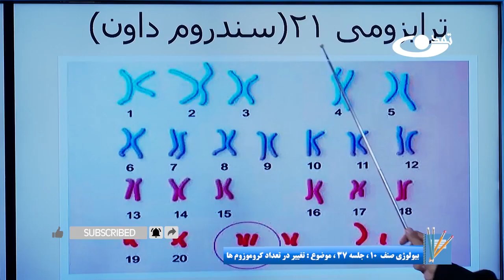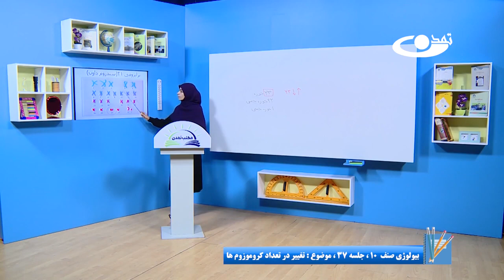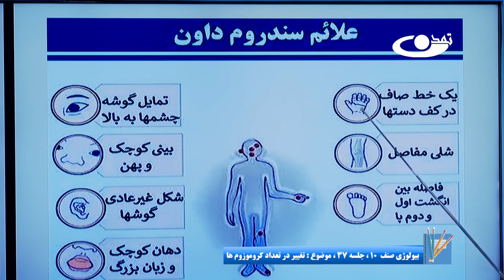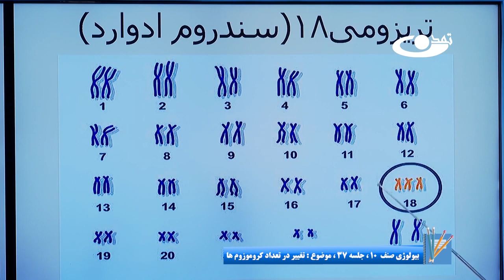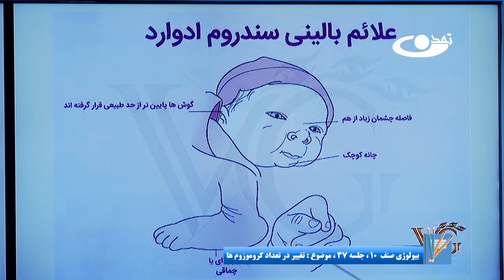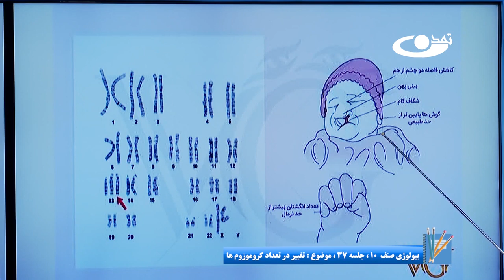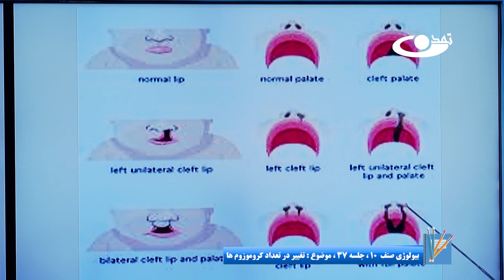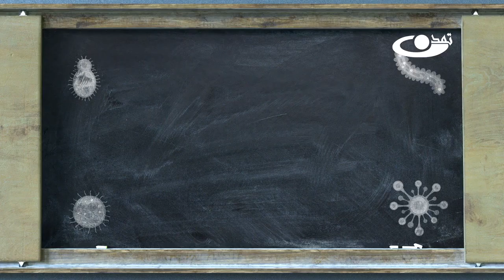بیولوژی صنف دهم- جلسه سی وهفتم- موضوع: تغییر در تعداد کرموزوم ها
موضوع برنامه: بیولوژی صنف دهم– جلسه سی وهفتم- موضوع: تغییر در تعداد کرموزوم ها

آدرس سایت و شبکه های اجتماعی ما:
است.